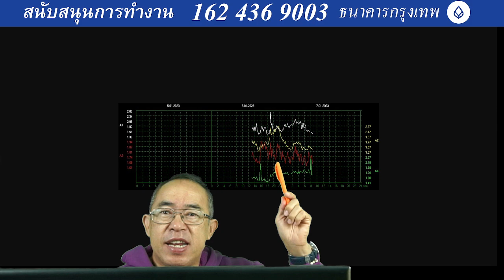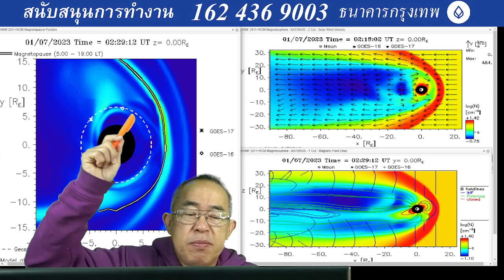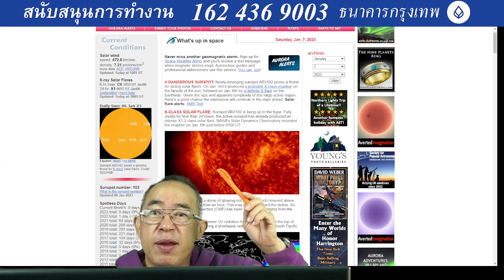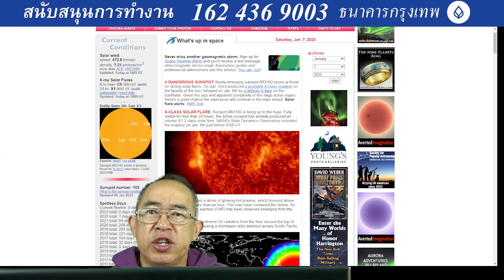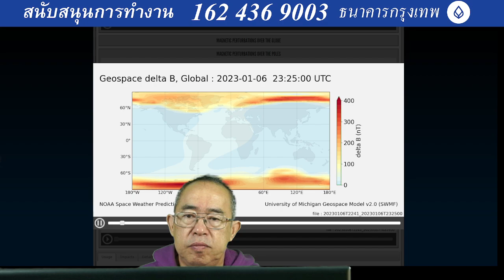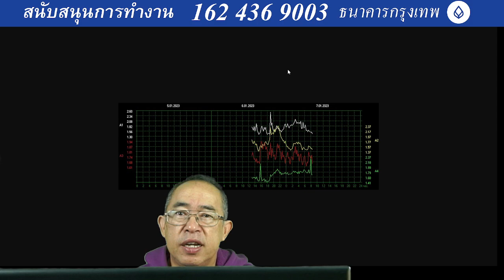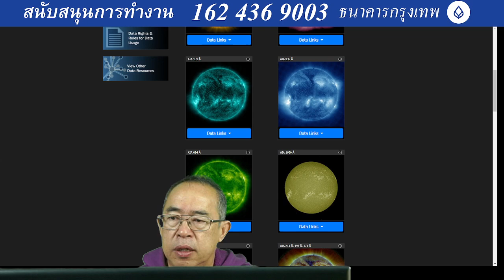202301070900LT After black out for 3 days,, earth heart breath has been reported with maximum high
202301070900LT After black out for 3 days,, earth heart breath has been reported with maximum high 2.60 MhZ and lowest is 1.30 MhZ while Van Allen belt is very weak and dropping close to sattlelite orbit